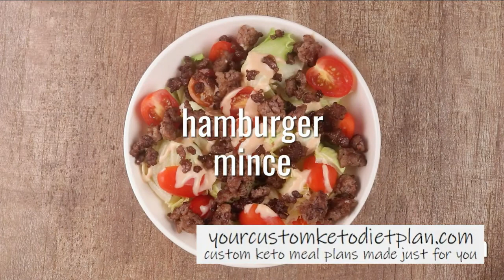Keto Smoky Cheeseburger Salad - Quick and Easy instructions in the description!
Keto Smoky Cheeseburger Salad – Recipe Below
For Custom Keto Meal Plans Personalized For You with the food you already like!,

Preparation time: 5 minutes
Cooking time: 10 minutes
🍽 Servings: 1

Ingredients:
100g Hamburger mince
Salt and pepper to taste
1 cup Iceberg Lettuce, shredded
2 Tbsp shredded Cheddar
6 pcs Cherry Tomatoes, halved

For the dressing:
1.5 Tbsp Mayonnaise
1 Tbsp sugar-free Tomato Ketchup
1/2 tsp Liquid Smoke

Procedure:
1) Sear beef in a pan until brown. Season with salt and pepper to taste.
2) In a bowl, toss lettuce, cherry tomatoes, cheddar, and cooked mince.
3) Stir together ingredients for the dressing and drizzle over salad.

➡️ Nutritional Information:
Energy - 368 kcal
Protein - 28g
Fat - 25g
Carbohydrates - 9g